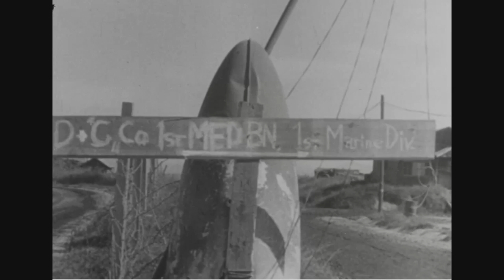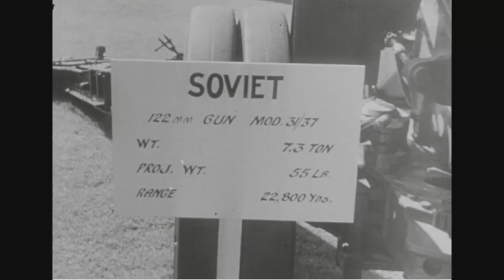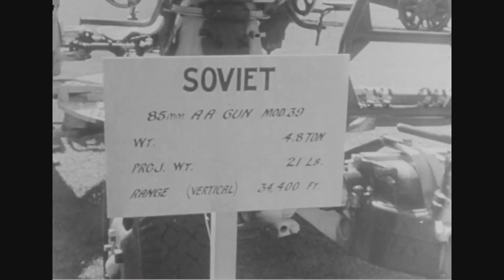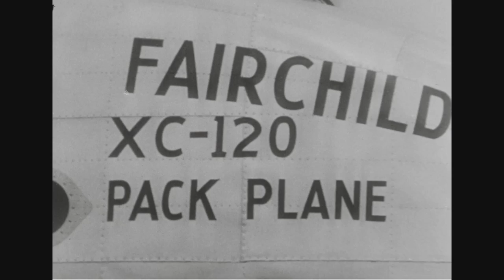The Big Picture: Chinese Reds Enter the Korean War (1950)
The original release sheet reads:

In this THE BIG PICTURE we see American soldiers battling winter cold, as well as the Communist Chinese, in Korea. The film shows how soldiers saved thousands of lives with quick evacuations of wounded U.S. fighters in helicopters. Also included is a display of the finest weapons in the world -- the U.S. Army's.